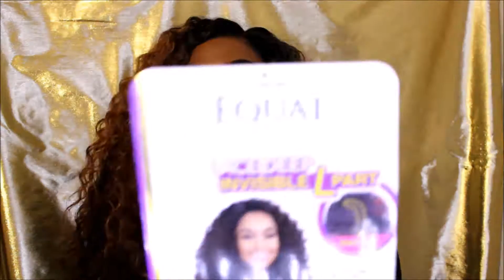Freetress Equal "Kitron" - Hair Review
Hey Luvs!

So I decided to change it up a bit and try something new!!! I was a little nervous but loved the outcome.

Hope you enjoy this video and my crazy shenanigans!!!

Sending my luvvvvv and God bless!!!